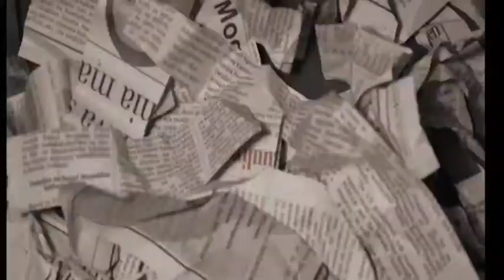MGAHAWA EP SIX EXTENDED HIGHLIGHTS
Check out these extended highlights of journalist Gaure Mdee and policy analyst,Semkae Kilonzo join Omar to talk on the new cabinet and NGO accountability.Don't miss Mgahawa every Sunday 1.30pm and Monday 8.30pm on EATV.